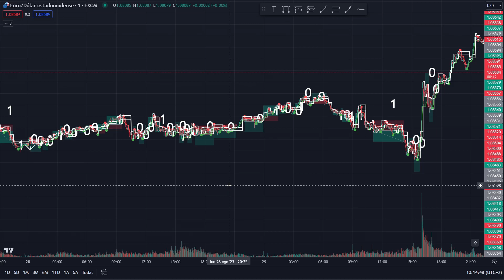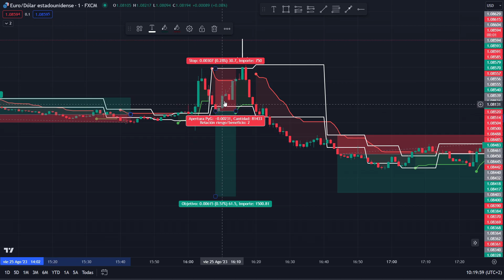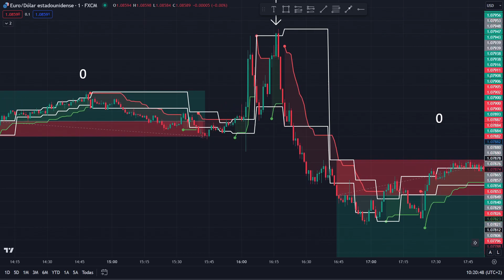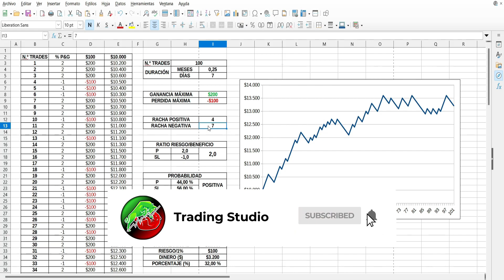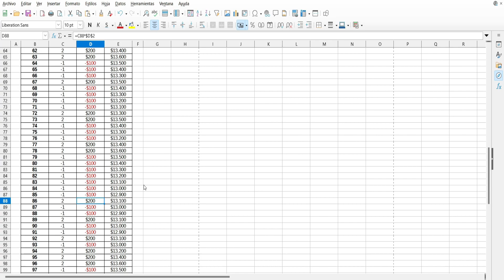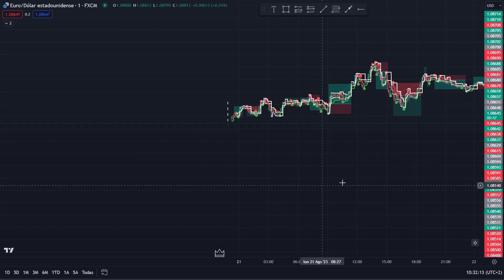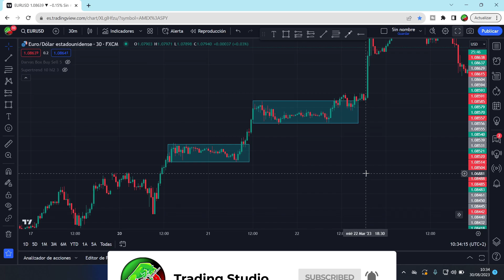BACKTESTEAMOS LA FAMOSA ESTRATEGIA DE DARVAS BOX Y ASÍ ES DE RENTABLE DESPUÉS DE 100 TRADES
Aprende mi metología y opera eficientemente en menos de 1h al día.